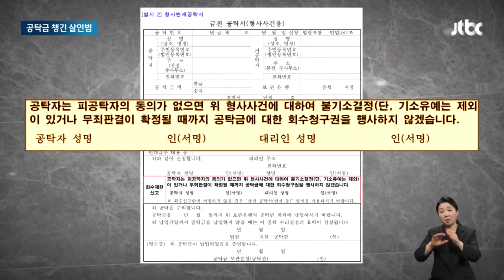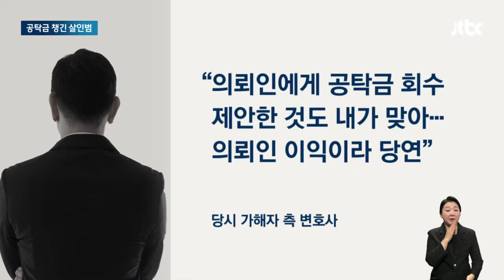부친 때려죽인 살인범, 판사는 왜 '감형' 판결을 내렸나? / JTBC 아침&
70대 펜션 주인을 죽이고 재판을 받던 가해자가 2심에서 4년을 감형받았습니다. 재판부는 거액을 공탁한 점을 감안했다는데 선고 일주일이 지나고 돈을 도로 가져갔습니다. 1년이 지나고서야 이 사실을 안 피해자 유가족들은 있을 수 없는 일이라면서 분노하고 있습니다.

3년 전 지리산에서 일어난 이 끔찍한 사건을 오승렬 PD가 쫓아가봤습니다.